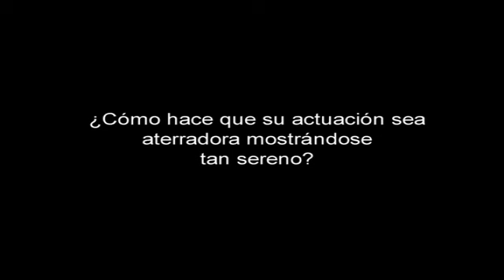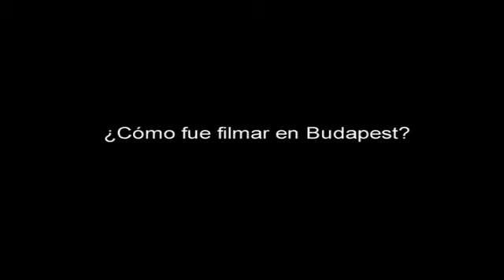EL RITO - Entrevista con Anthony Hopkins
Entrevista con Anthony Hopkins, actor principale de la película EL RITO, que se estrenó en México el viernes 18 de febrero, ¡Sólo en cines!